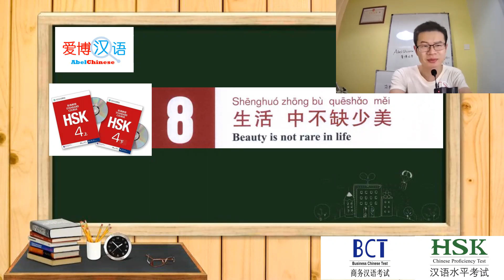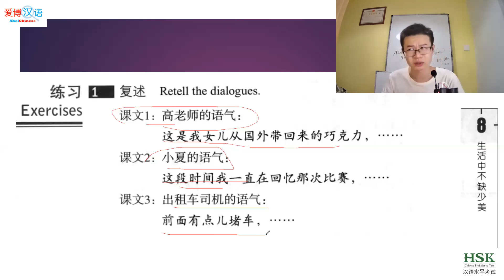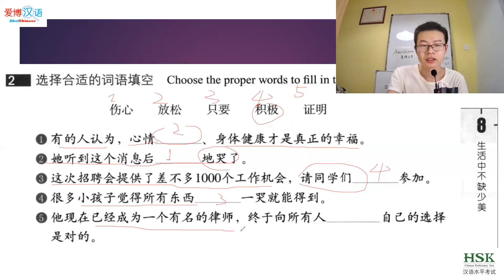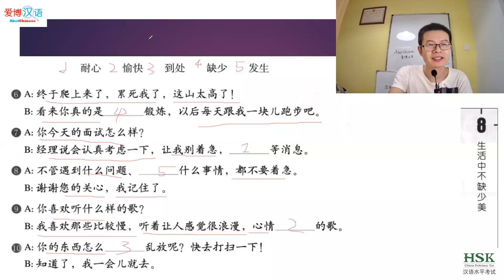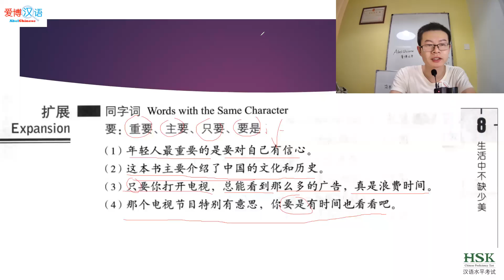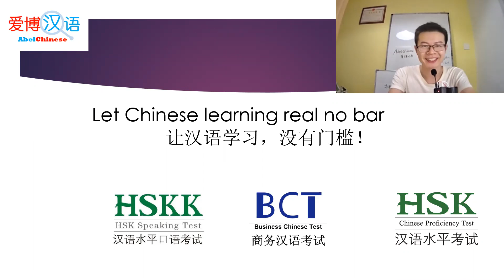HSK 4 上册 Unit 8 生活中不缺少美 Exercises & Expansion